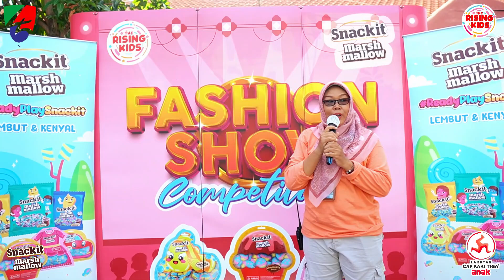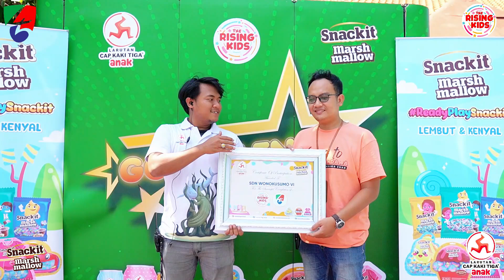SDN Wonokusumo VI Surabaya The Rising Kids 2024 - Tamapicture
Event The Rising Kids 2024 Hadir Di Sekolah Kalian
Kali Ini Hadir Di 30 Sekolah Surabaya ,Yakni 20 Sekolah Negeri Dan 10 Sekolah Swasta ,Bagaimana Keseruan Fashion Show,Coloring Competition & Got Talent ,Yuk Ikuti Keseruannya Yaa !